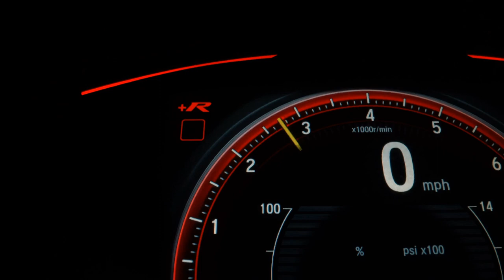CHEVROLET S10 - 2018 - Ribeirão Preto/SP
Veículo: CHEVROLET / S10 2.8 LTZ 4X4 CD 16V TURBO 4P
Ano: 2018/2018
Combustível: DIESEL
Portas: 4 PORTAS
Câmbio: Automático
Cor: BRANCA
KM: 96.652

✅ Air Bag
✅ Alarme
✅ Ar Condicionado
✅ Ar Quente
✅ Capota Marítima
✅ Desembaçador Traseiro
✅ Direção Hidráulica
✅ Encosto de Cabeça Traseiro
✅ Freio ABS
✅ Protetor de Caçamba
✅ Retrovisores Elétricos
✅ Tração 4x4
✅ Travas Elétricas
✅ Vidros Elétricos
✅ Volante com Regulagem de Altura
✅ Kit Multimídia
✅ Trio Elétrico
✅ Piloto Automático
✅ Farol de Neblina
✅ Entrada USB
✅ Controle de Som no Volante
✅ Bluetooth
✅ Air Bag Passageiro
✅ Porta Copos
✅ Engate
✅ Fechamento Automático dos Vidros
✅ Sistema ISOFIX
✅ Rádio USB
✅ Som Original